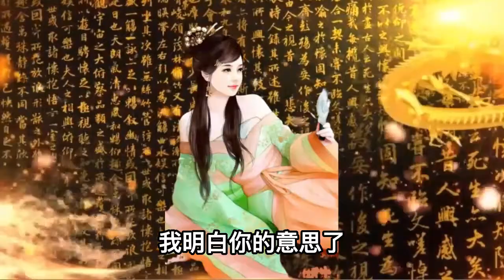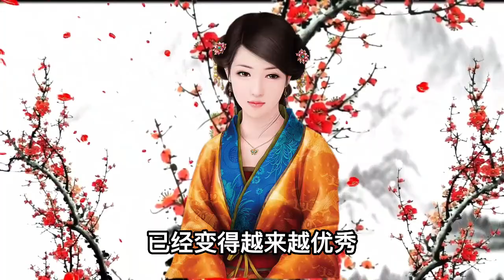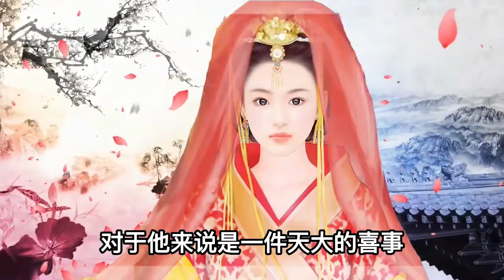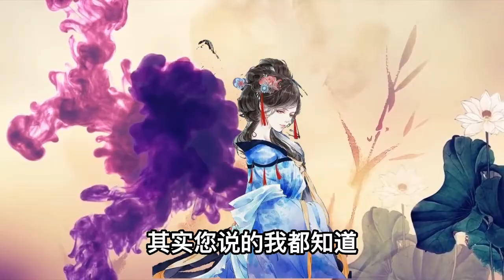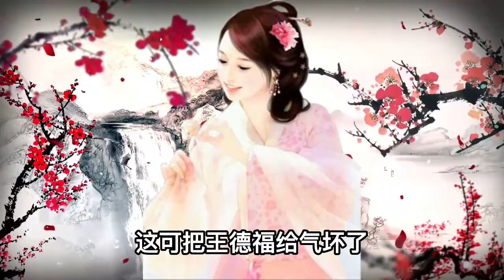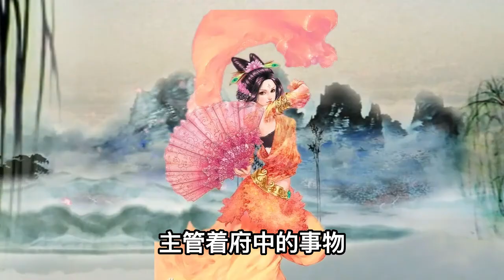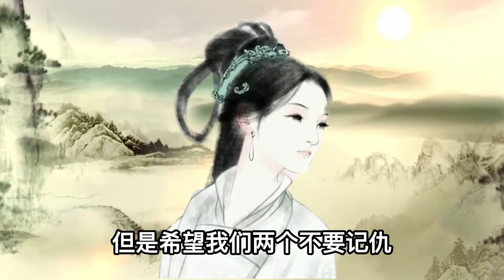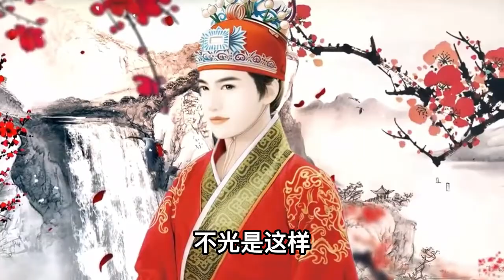民間故事：財主收養兩個兒子，一個紈絝，一個瘋了，讓人惋惜